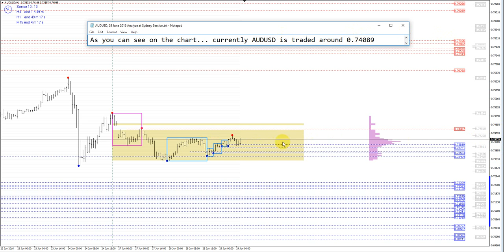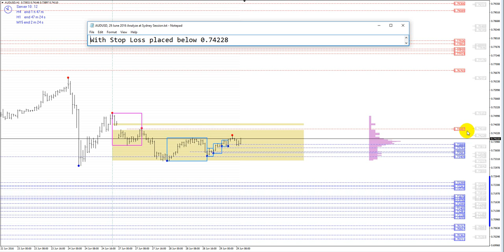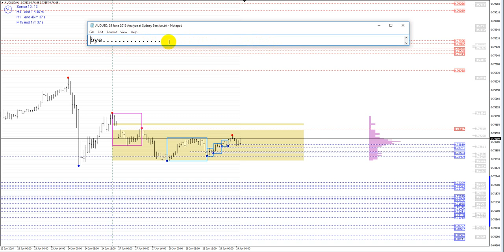AUDUSD, 29 June 2016, Analyze at Sydney Session